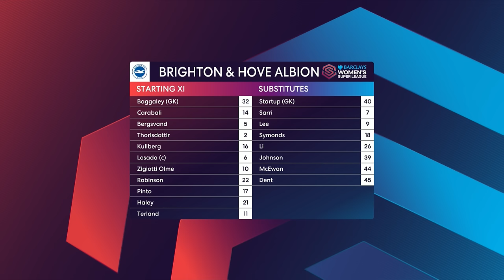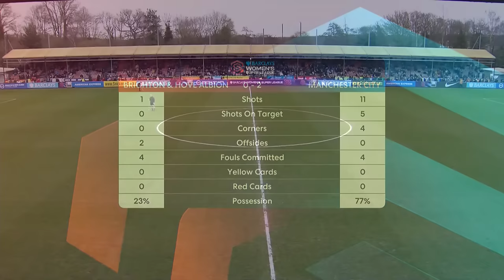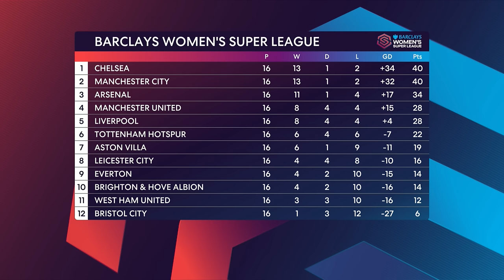Brighton & Hove Albion v Manchester City | Full Match | Women's Super League | 17 March 2024